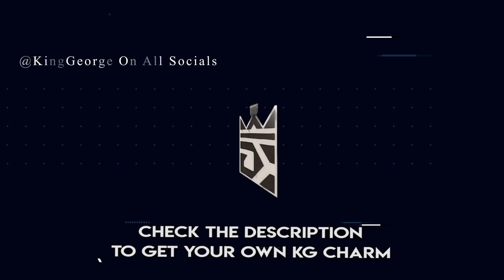Welcome To The Montagne Meta!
1. Sub Here Free w/ Prime
2. Link Ubi Account and Twitch